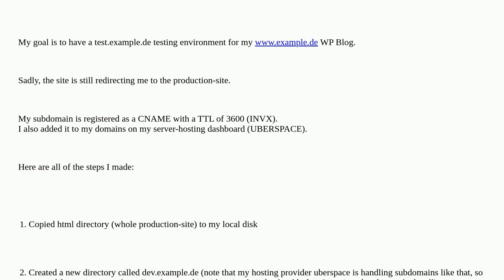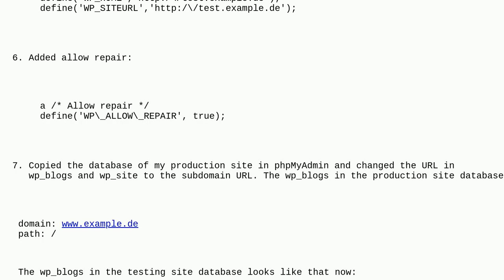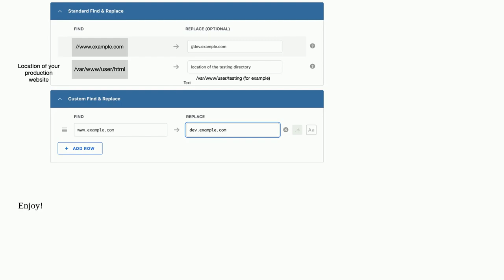Wordpress: Duplicated WP Multisite for testing environment is redirecting to production site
Duplicated WP Multisite for testing environment is redirecting to production site

A special thanks goes out to the community

  testing php subdomains